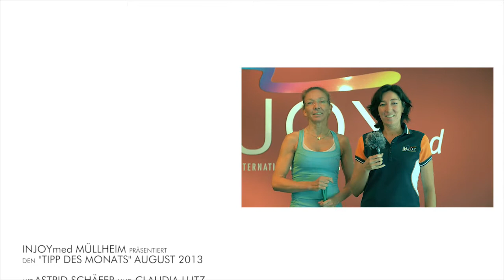INJOYmed Müllheim - Tipp des Monats "Rumpfmuskulatur"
Eine weitere Folge des "Tipp des Monats" im INJOYmed Müllheim.